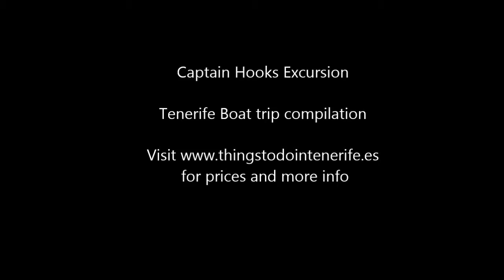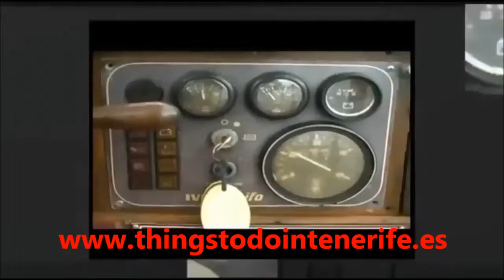Tenerife Boat Trips Compilation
Things to do in Tenerife. for more info and prices.